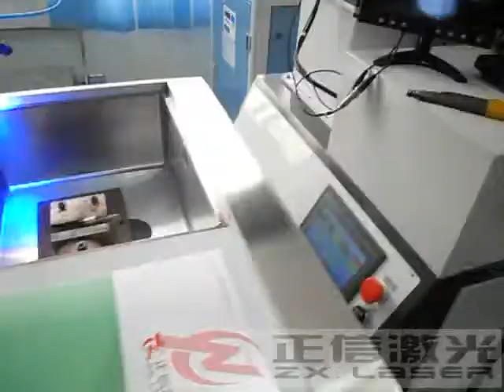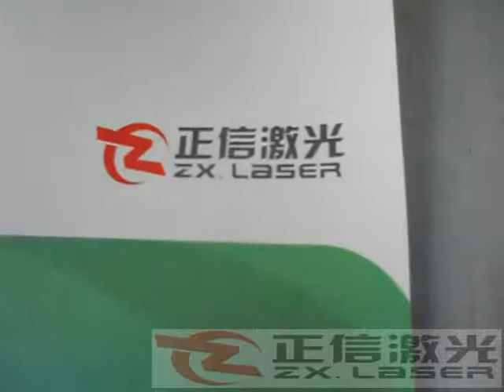Stainless steel sink laser welding machine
stainless steel sink welding by laser welding machine--fast welding and best welding effect